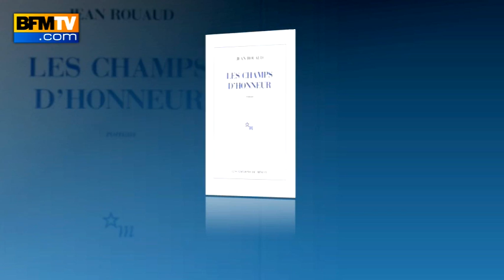Goncourt : le premier roman d'Alexis Jenni favori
Le nom du lauréat du Goncourt 2011 sera dévoilé ce mercredi. quatre prétendants sont en lice pour décrocher le plus prestigieux prix littéraire français. Parmi eux la révélation de la rentrée, Alexis Jenni avec premier roman L'art français de la guerre.